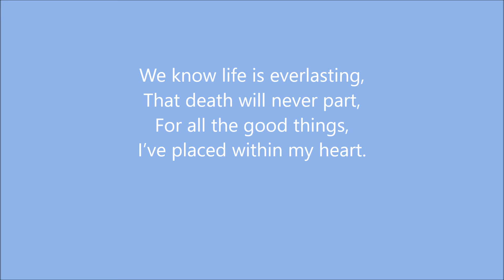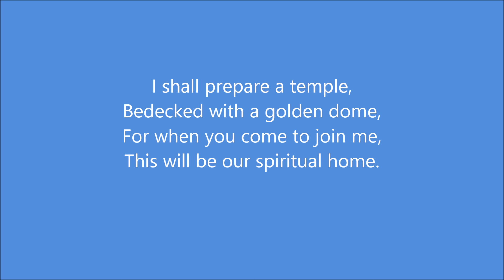Autumn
What a beautiful season this is.